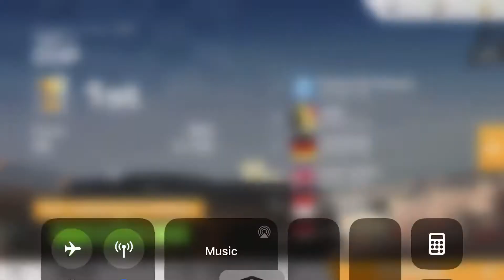Real Racing 3 Lexus LFA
Lexus LFA has a great acceleration and this is the first time I tried it